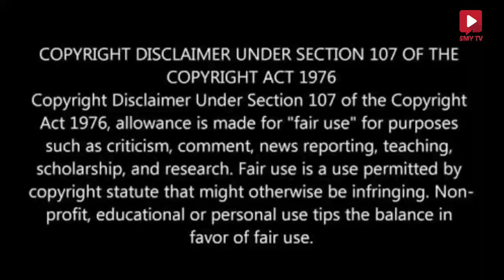5 பொருட்கள் - திருஷ்டி பொறாமை தீய பார்வையை சரி செய்யும் | ஸ்ரீலஸ்ரீ அருள்மொழி அம்மையார்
ஸ்ரீ மஹா யோகினி பீடம்
மன்னார்குடி